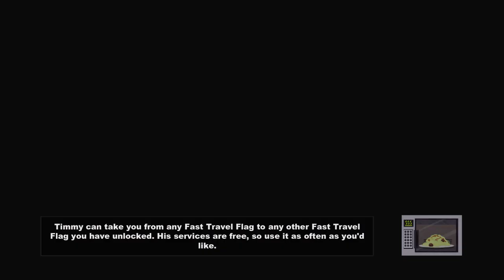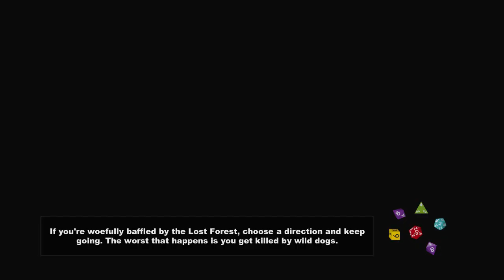South Park: The Stick of Truth Gameplay Walkthrough w/ SSoHPKC Part 4 - I Got This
There's no way I don't got this

From the perilous battlefields of the fourth-grade playground, a young hero will rise, destined to be South Park's savior. From the creators of South Park, Trey Parker and Matt Stone, comes an epic quest to become... cool. Introducing South Park: The Stick of Truth.